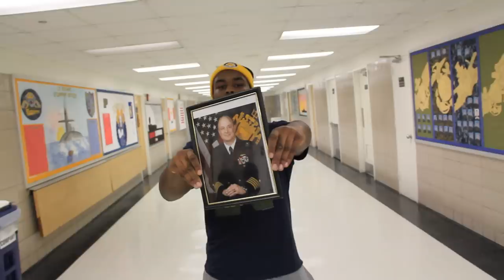Army Navy Spirit Spot 2012 - Game for the Real Players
Directed/Video Production: Rylan Tuohy
Music Production: Baasik
Rapper: Khalif

John Parks
Teo Ledesma
Cyle Schultz
Barkley Walter
24th Company

Special Thanks:
Navy Beats
Prestige Motors
Plebes of 12th Company

Inspiration: "We In Da Club" - Bow Wow

All work is original.